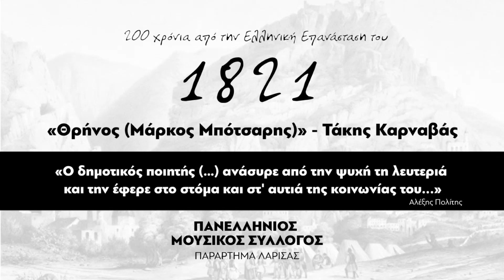Με τραγούδι του Τάκη Καρνάβα το μήνυμα των Λαρισαίων μουσικών για το 1821